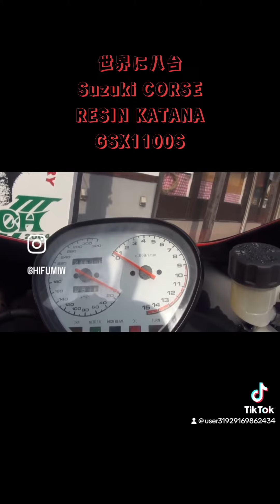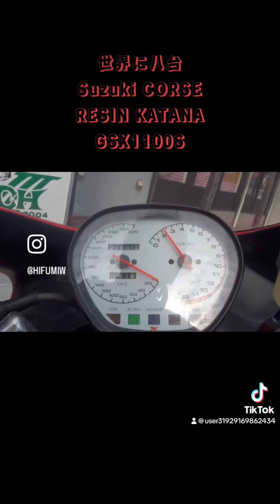世界限定八台、イタリアスズキコルサカタナ、Suzuki CORSE RESIN KATANA GSX 1100S、